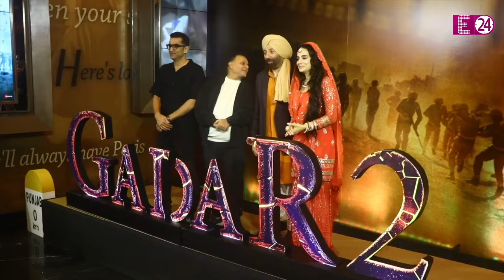Sunny Deol की फिल्म Gadar 2 Shahrukh Khan की फिल्म Pathaan पर पड़ी भारी, ऐसे किया परास्त